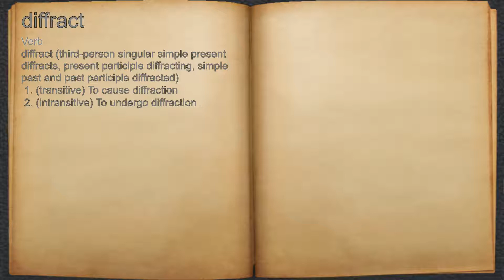What does diffract mean?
A spoken definition of diffract.

Intro Sound:
Typewriter - Tamskp